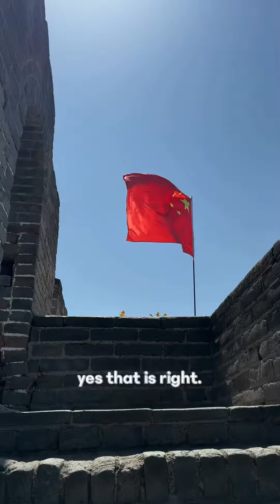Bucket List : The Great Wall Of China 🇨🇳 ✅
Core memories unlocked with Will Giles the Southern Chery, @CheryAU  team ✨💭

Is The Great Wall on your bucket list? 📝